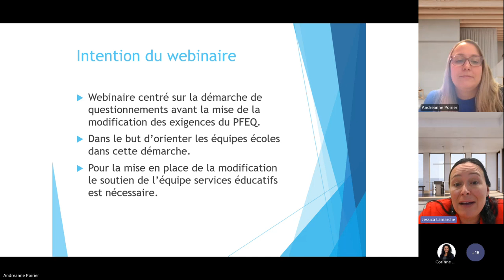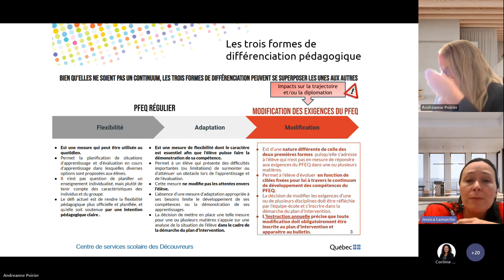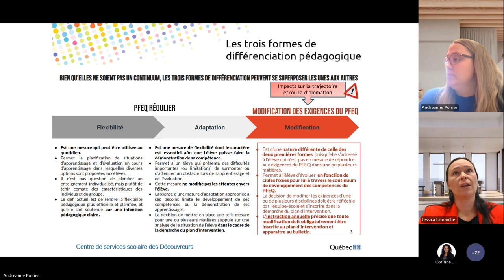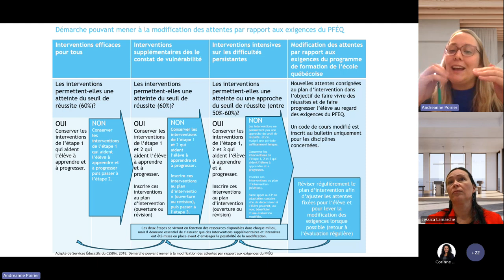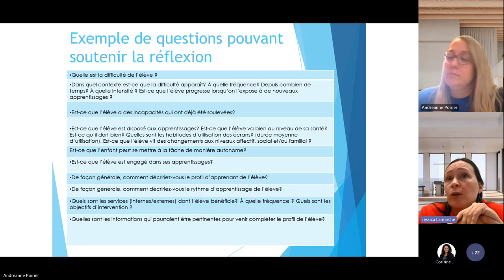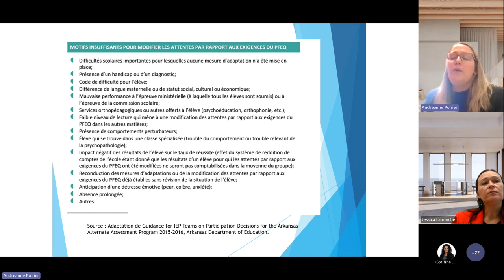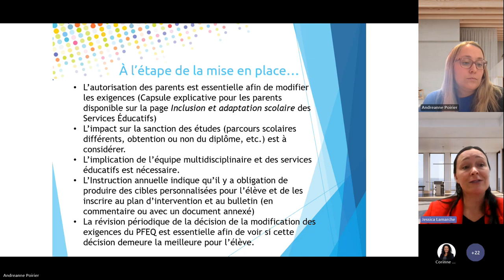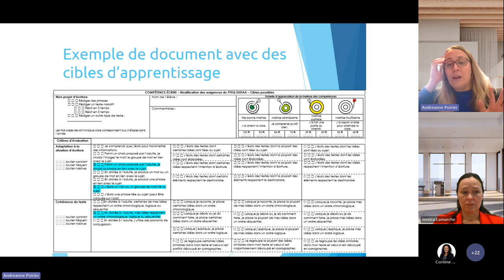16 - Webinaire SÉ - Quand et comment diriger un élève vers la modification des exigences du PFEQ